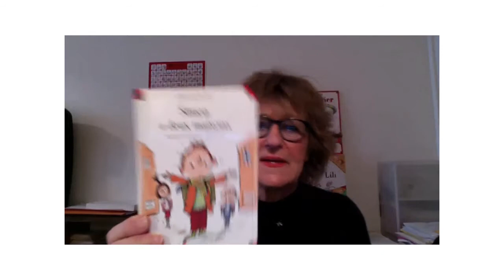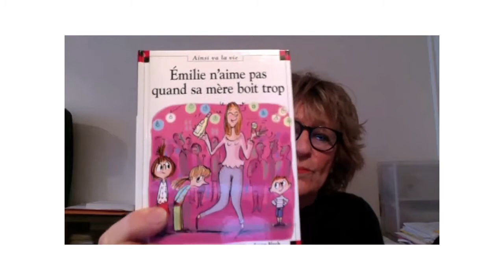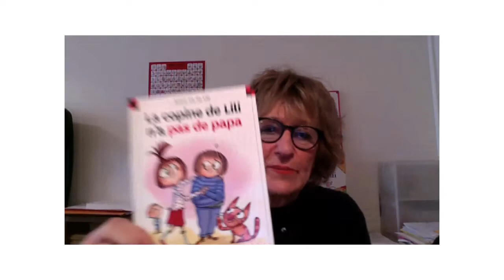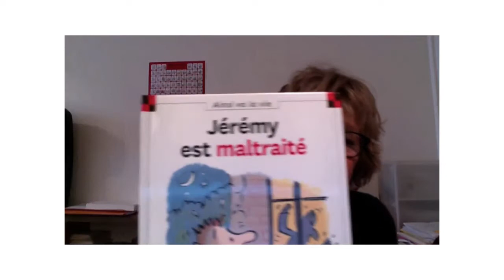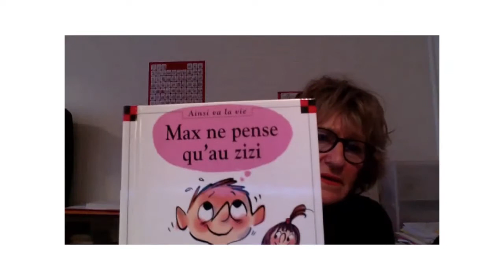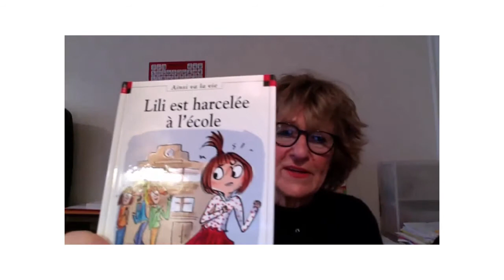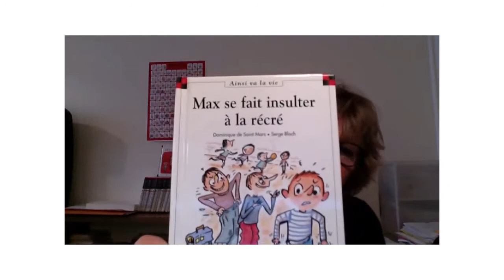Santé mentale des enfants et des ados, Québec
Ce dîner-causerie du Groupe de recherche interdisciplinaire sur la santé mentale des enfants et des jeunes (GRISMEJ), en partenariat avec l’Alliance Française de Moncton, a été offert par l’auteure Dominique de Saint Mars et porterait sur la série de livres Max et Lili, qui vise à développer les compétences socio-émotionnelles des enfants et des jeunes.